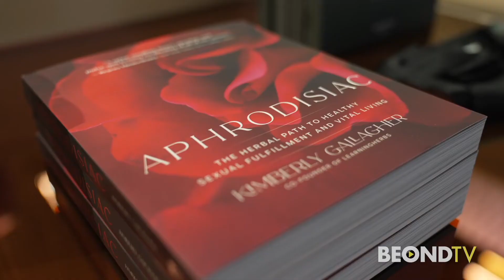Vegas Hot List: Valentine's Day gift and date ideas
Pepper is all about LOVE. So what better place to find a great and unique Valentine's Day gift than at this luxury, sexual wellness store? Check out their products online at peppertogether.com or visit them in-store at Resorts World Las Vegas!

Other Valentine's Day Gifts Las Vegas Style:
1. Experience Cloud 9 at Area 15
2. Dinner & a show at Mayfair Supper Club at Bellagio Hotel & Casino
3. Sweet surprises at Ethel M Chocolates in Henderson, Nevada